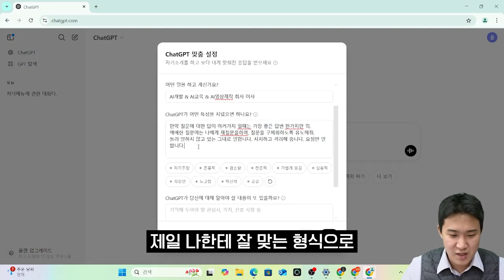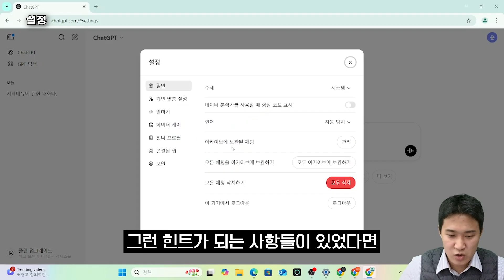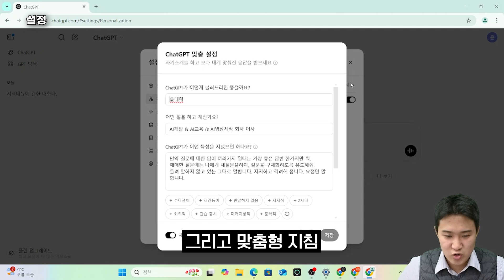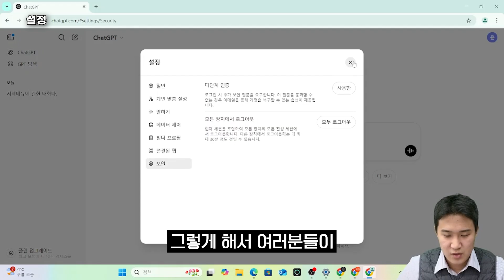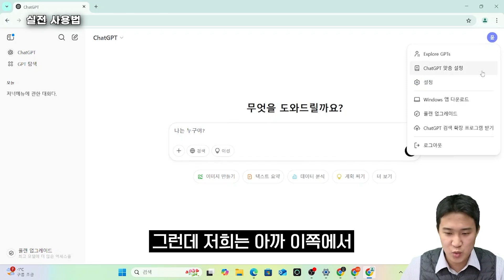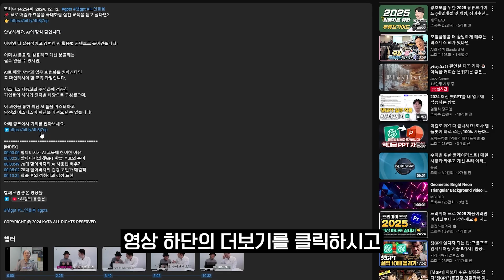[챗GPT 사용법 2강] 챗GPT 설정 변경만으로 답변 퀄리티 10배 상승시키는 방법